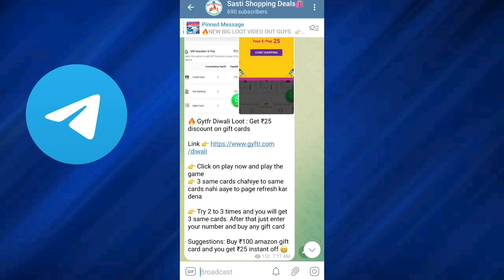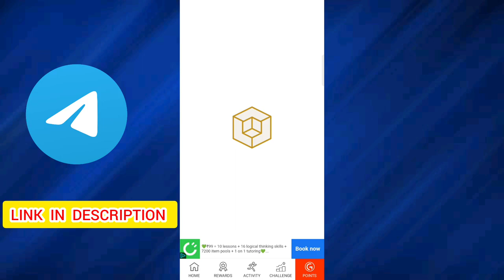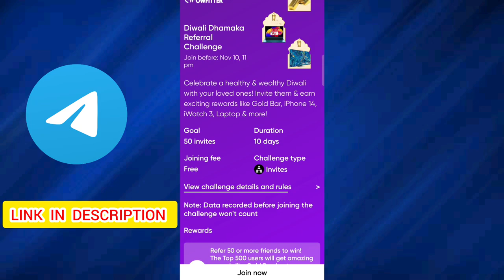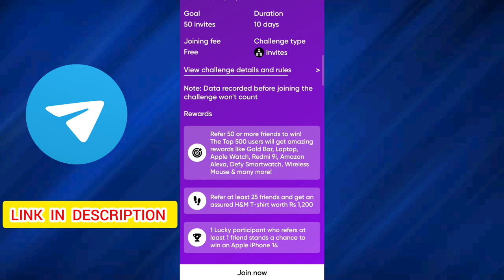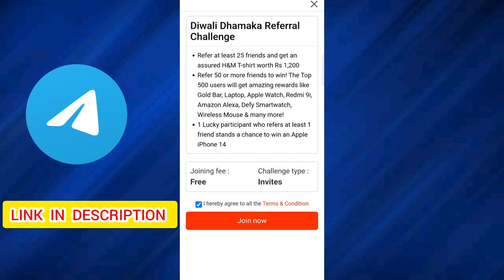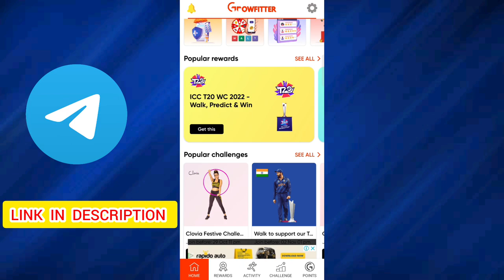🔥 free products | free shopping | growfitter | growfitter, growfitter rewards | free smartphone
free products today | Growfitter free products | free shopping today | growfitter refer & products

📌Refer Code:- NBYMUB60

Queries Solved -

free shopping
free products
free sample
loot offer
unboxing
today offer
today's loot offer
free loot
free product
shopee
1rs shopping app
9 rupees shopping app
shopsy loot
today free shopping offer
today loot
1 rs shopping app
free product app today
kool tech
loot unboxing
new loot
cheap shopping app in india
offer shopping app
offer today
online offer today
shopping loot
shopsy app
1 rupee shopping app
5 rupees shopping app
amazon offer
dhani app shopping
dhani product unboxing
dhani shopping app
dhani shopping app review
earning app
flipkart best offer today
flipkart grocery offers today
flipkart super coin hack
meesho best products
new earning app today
new offer
offers today
online loot
sasta product app
shopee india
shopsy 5 rupees order kaise kare
shopsy offer